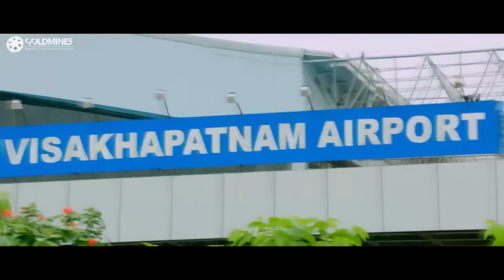गजा भाई ने सूर्या से अपने गवर्नमेंट अफसर पिता से दस्तखत करवाके लाने के लिए कहा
Movie : Son of Sathyamurthy 2